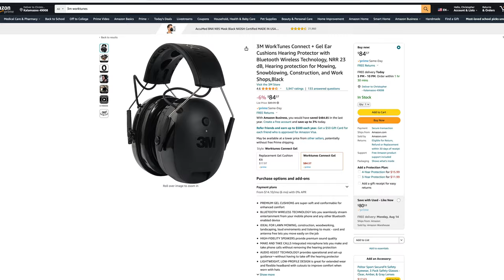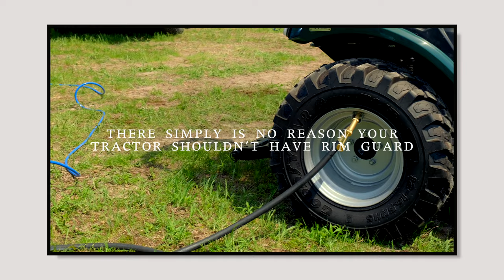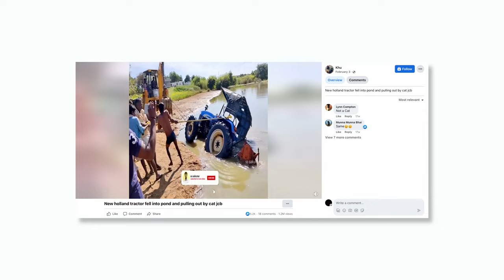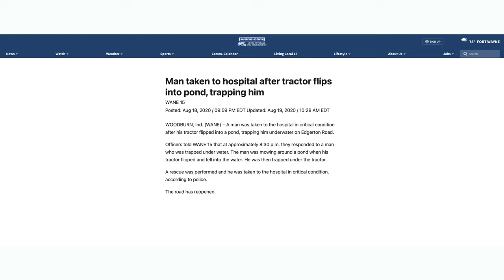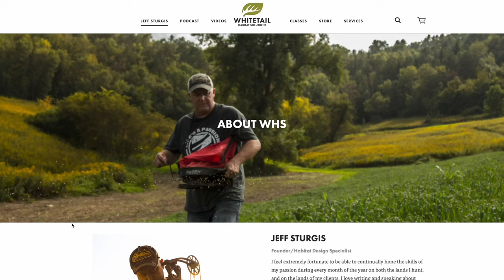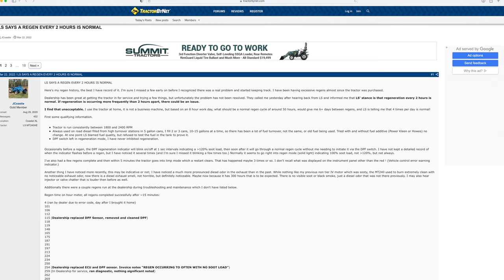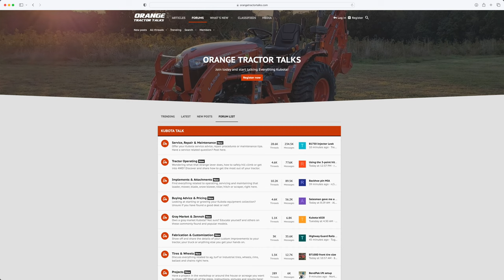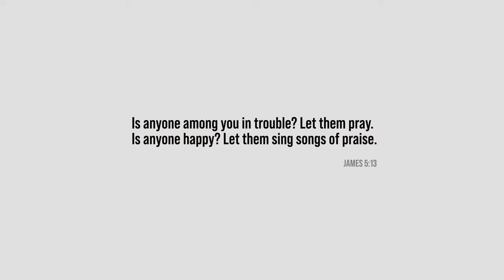EASY PARKING PAD FOR TRACTOR ATTACHMENT STORAGE + MUCH MORE!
It's been a year and a half since our last episode of "Tractor Talk," where we cover all sorts of topics like safety, cool tractor mods, tractor projects, interesting forum threads and more. And today we also have huge news from Summit Tractors that will benefit not only existing customers, but future customers as well.